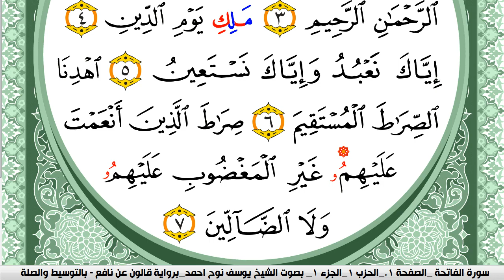سورة الفاتحة مكتوبة يوسف نوح احمد Surah Al Fateha برواية قالون عن نافع بالتوسيط